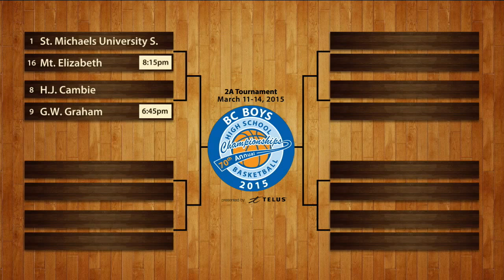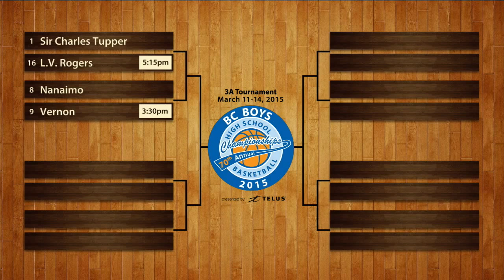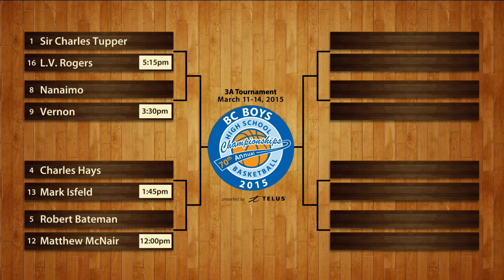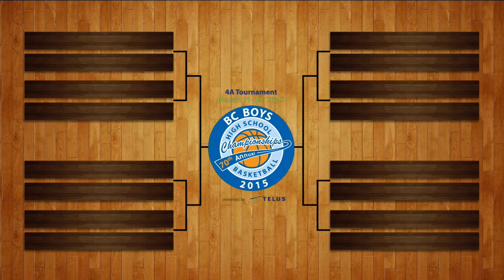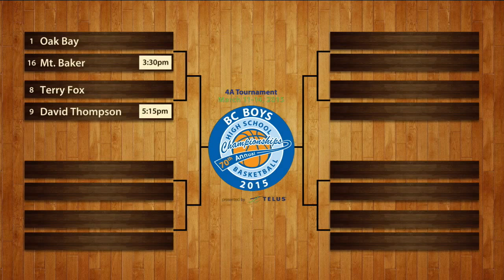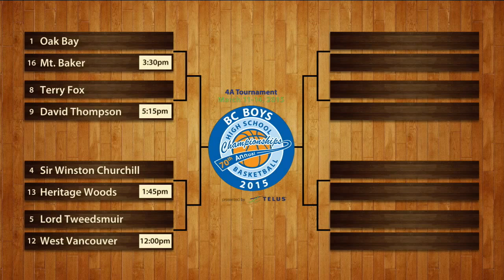2015 BC High School Boys Provincial Basketball Championship Live Draw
Howard Tsumura and Chris Kennedy unveil the draws for the 1A, 2A, 3A and 4A BC High School Boys Provincial Basketball Championship Tournaments at Langley Events Centre March 11-14, 2015